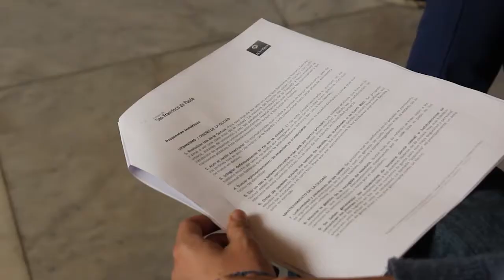‘Ciudadanía desde la escuela’, un proyecto en el que los jóvenes tienen mucho que decir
El portavoz y candidato socialista, Juan Espadas, se ha reunido con alumnos de Bachillerato del Colegio San Francisco de Paula que participan en el proyecto 'Ciudadanía desde la escuela', de la Fundación Civiliter. Los jóvenes han expuesto las conclusiones de su proyecto que plantean mejoras para Sevilla en diversos aspectos. Espadas les ha anunciado que incorporará a su programa algunas de sus propuestas.